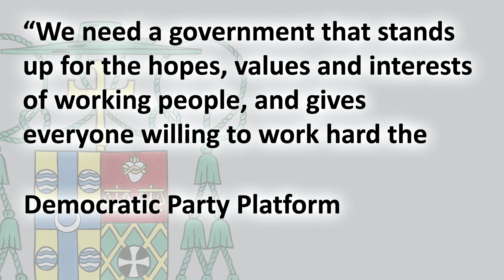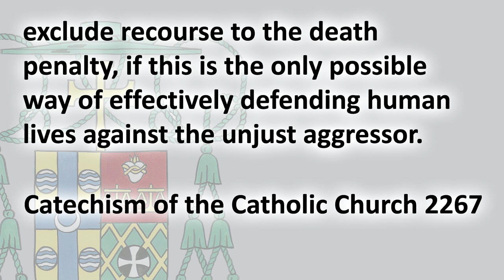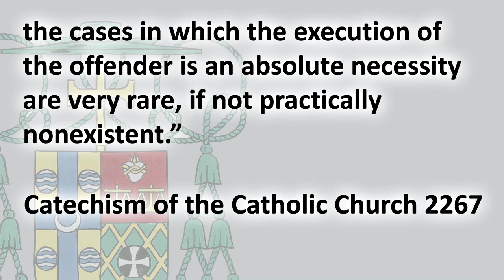Think and pray about your vote in upcoming election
Much attention was given at the Democratic National Convention held recently in Charlotte, N.C., to the fact that all references to God had been purged from the draft version of the party platform. After outcries of protest from outside as well as within the Democratic Party, the sentence with the same reference to God used in 2008 was restored to read, "We need a government that stands up for the hopes, values and interests of working people, and gives everyone willing to work hard the chance to make the most of their God-given potential."